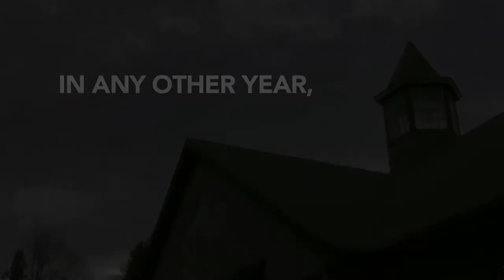GOLDEN SWORD - Select & National Yearling Sales 2015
GOLDEN SWORD, group 1 placed son of High Chaparral is blessed with speed. He ran the fastest 2000m in UAE history, quicker than 19 World Cup winners before him, including Cigar, Dubai Millennium and Street Cry.

Summerhill Stud is excited to introduce his 1st crop of yearlings at both the CTS Emperors Palace Select and Bloodstock South Africa National Yearling Sales.

Summerhill Stud Stallion Manager, Greig Muir, had this to say about Golden Sword "If they run the way they walk, we've gotta lot to look forward to".